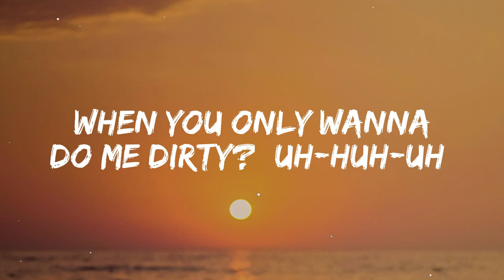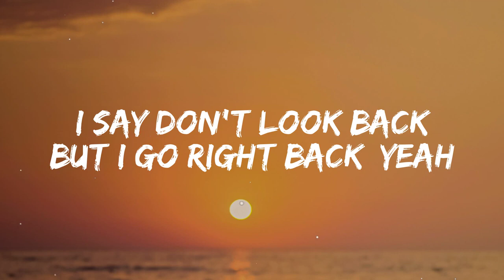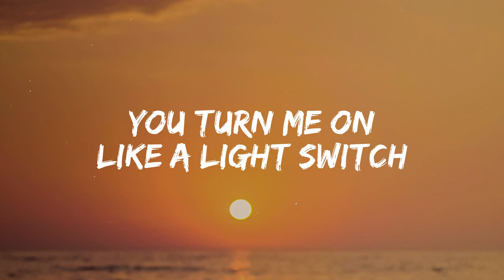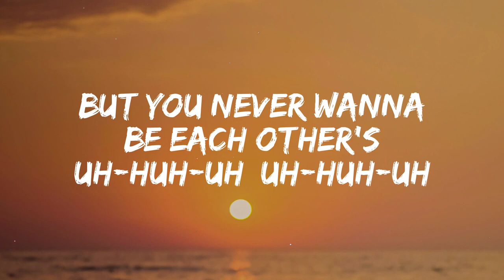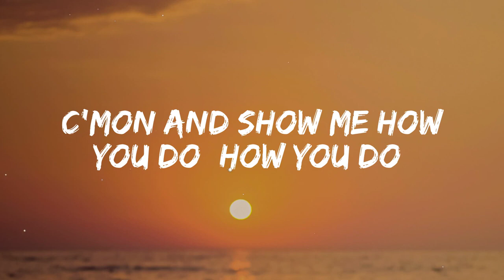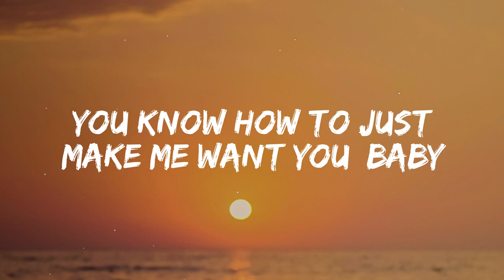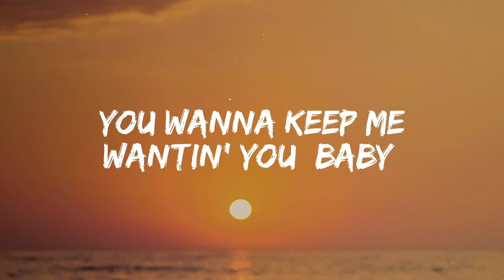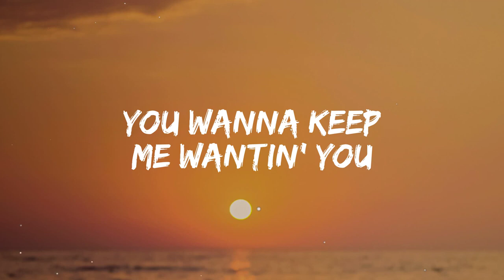[Lyrics] Light Switch - Charlie Puth.